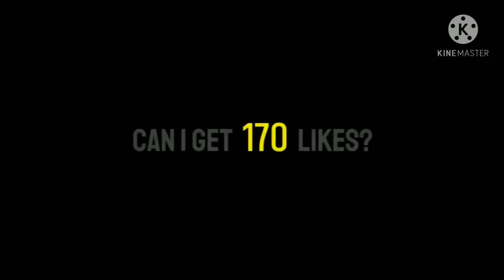what is coming on thursday in pes 2021 pes 2021 mobile pes mobile 2021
UPCOMING NEXT CLUB SELECTION MONDAY(MAR 29' 21) FEATURED PLAYERS MAX LEVEL RATING II PES 2021 MOBILE

Hi, This PES Mobile Expert Channel.
In this channel , you get excellent excited matches , tips and tricks everyday
Have fun. pes mobile 2021 what is coming on thursday in pes 2021